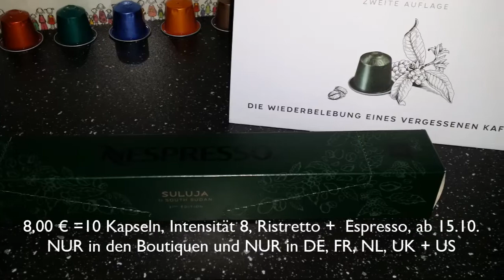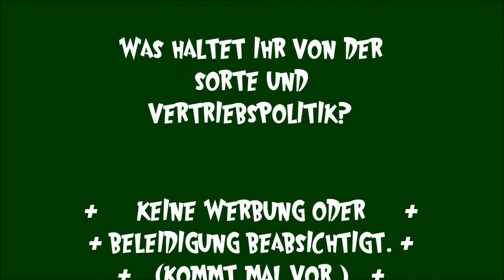☕ NESPRESSO Suluja ti South Sudan 2nd Edition - Review & Test | ka5i ☕☕☕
Das 3. Nespresso-Video! (und das ganz ohne Unterstützung des Herstellers...)
Dieses Mal zur ganz besonders streng limitierten Edition "Suluja ti South Sudan" (=Neubeginn des Südsudans). Sie kostet stolze ACHT (!) Euro und ist ausschließlich in den Boutiquen erhältlich, also nicht online und nicht am Telefon.
Müsst ihr wissen, was ihr von dieser Vertriebspolitik haltet... zumal man ja nicht einmal weiß, wie viel die Kaffeebauern von den 8 Euro am Ende erhalten. (Nichts?!)
Wer keine Zeit hat: Ich kann den Kauf aufgrund des schlechten Preis-Leistungs-Verhältnisses nicht empfehlen. NICHT!
Er schmeckt nämlich nur "gut". Alternativ schmeckt der Envivo Lungo ähnlich, oder ihr kauft für 8 Euro zwei Stangen eurer Lieblingssorte lieber. ;-)
--Euer K.

Das Video spiegelt meine persönliche Meinung wieder. Keine Werbung oder Beleidigung beabsichtigt.